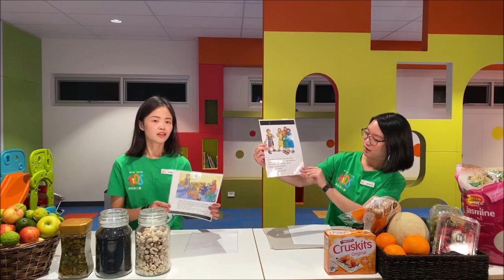New Life Kids Online Lesson: Juniors - 05-04-2020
Hi parents and kids! Welcome back to our NLCC Juniors class!!!

Worship: Here are some worship songs to start off with before beginning today’s video:

When I’m afraid, I’ll trust in you!

Today’s lesson is about Joseph and how he helped his family out of famine with God’s help.
(Genesis 42-43)

The memory verse is: Do not be afraid!

If it’s your first time here, feel free to check out our video from last week!

The materials you will need for activities:
Take a variety of foods from your kitchen or pantry. Get your kids to name the food items and to thank God for abundance.

God bless! Keen to see y’all next week!